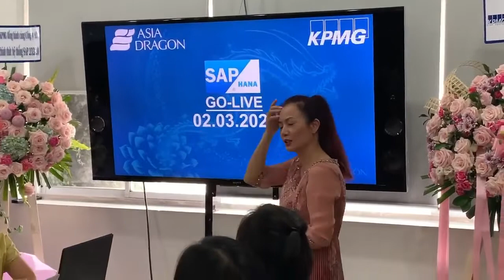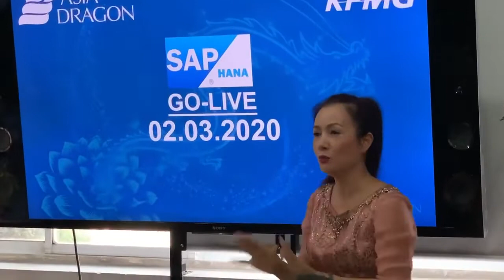Asia Dragon Go-Live SAP 4HANA - 02.03.2020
Kỷ niệm tròn 2 năm ngày SAP 4HANA được GOLIVE.  2 năm từ ngày Asia Dragon đã bước sang trang mới với những cải tiến mạnh dạn, những suy nghĩ "out of box", những bước chân mạnh mẽ, và những con tim căng tràn nhiệt huyết.
“Tôi muốn nhắn nhủ đến các thành viên ADC: hãy trân trọng lịch sử, đây là cả một công trình để đời cho ADC, là một bước ngoặt và là dấu ấn của sự trưởng thành” – CEO Nguyễn Việt Hoà chia sẻ.